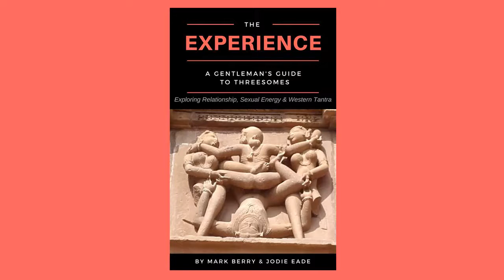About Us - "The Experience" (Audiobook Excerpts)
AudioBook Excerpts From "The Experience, A Gentleman's Guide to Threesomes: Exploring Relationship, Sexual Energy & Western Tantra" by Mark Berry & Jodie Eade

Chapter: "About Us"

Book Description:

"This book is far more than just an instruction manual for a successful threesome, it is a guide for navigating through the challenges that present even when we try to just discuss our sexual wants and desires in any kind of honest way. ‘The Experience’ itself is the gemstone, the prize, the goal that can be achieved when we understand how sexual energy functions, and we then approach it in the ways described within this book. Communication and how we relate to others is the key to any successful endeavour, and that is especially true where sexuality is concerned. By the end of this book the reader will have a clear understanding of why fantasies such as threesomes often end in disaster, but more importantly they will have a map, the tools and the reason to once again set off to explore the curious and challenging, but richly diverse and beautiful world of their own uncharted sexuality."